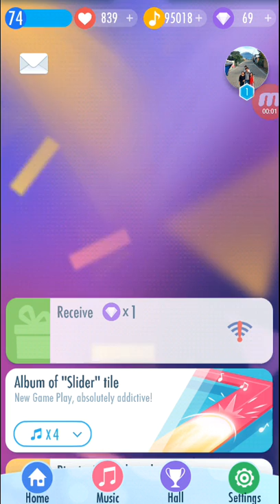Sonatina Op.20 No.1 Mvt.2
Jan Ladislav Dussek